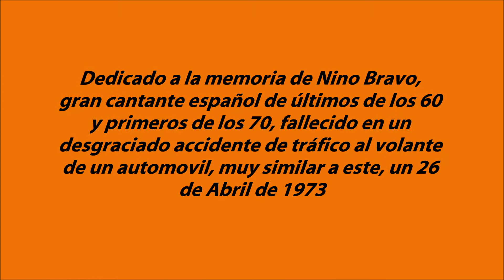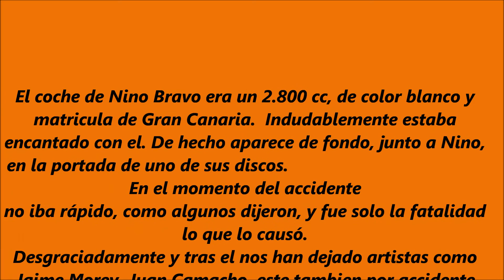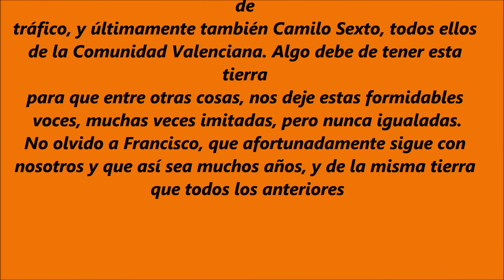BMW E3 3.0 S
Canción del Gran NINO BRAVO, así con mayúsculas. Titulo Libre
He aprovechado la compra de este coche de la marca Doble K, para rendir un pequeño homenaje a una de las figuras de la canción mas grandes y admiradas de nuestro país, en el siglo pasado, junto con otros pocos elegidos, de los que no voy a decir nombres para no olvidarme de nadie, pero que seguro están en la mente de tod@s los que rondan mi edad...estoy muy cerca de los 60.
Vaya principalmente por Nino, que nos hizo felices con sus canciones, y que al día de hoy, tantos años después, siguen siendo recordadas y tarareadas por much@s de nosotros. Va por el.